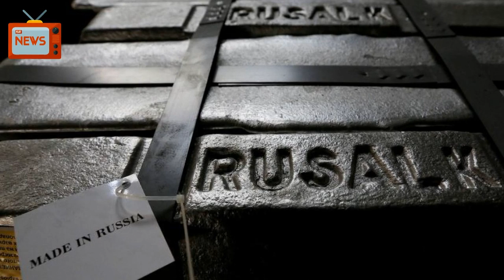U.S. Extends Deadline For Rusal Sanctions, Aluminum Prices Dive | News Today | 04/23/2018 | Don...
The U.S. government on Monday gave American customers of Russia's biggest aluminum producer more time to comply with sanctions, sending aluminum prices into a tailspin but lifting shares of the company, United Company Rusal Plc.